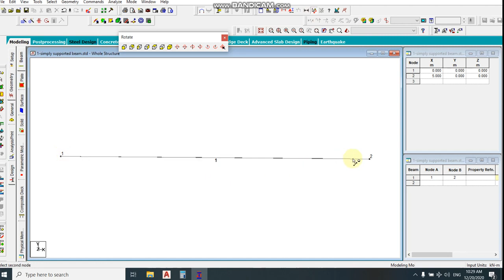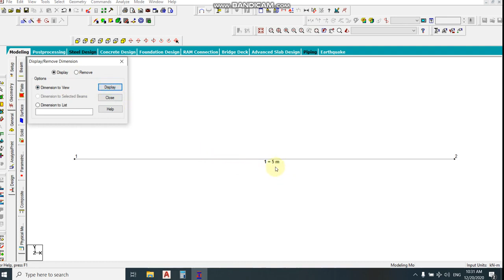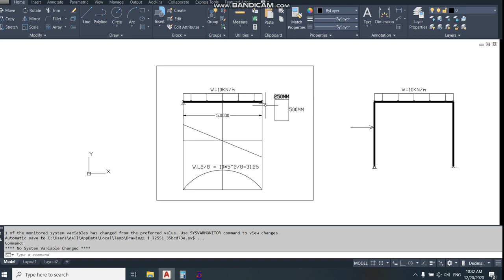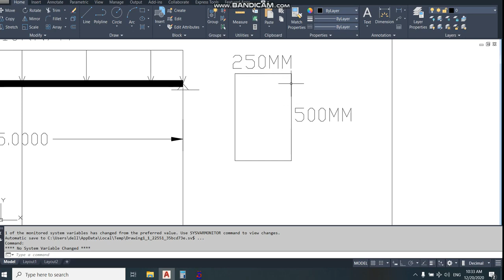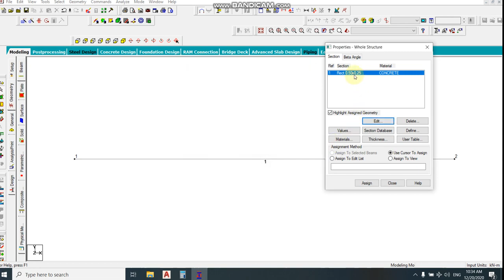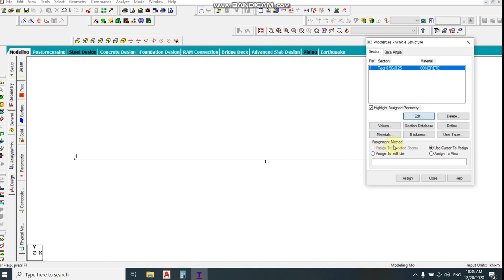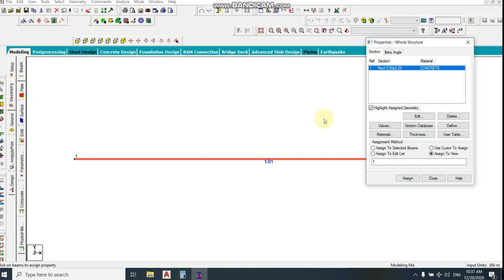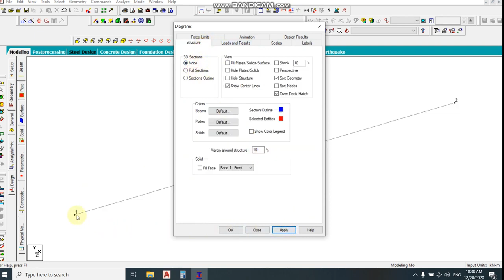STAAD Pro 3 (3)